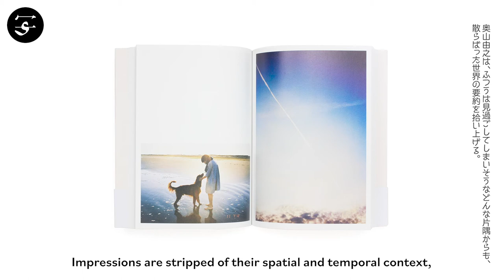Yoshiyuki OKUYAMA "Bacon Ice Cream"/奥山由之『Bacon Ice Cream』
After gathering attention within the photography world for his unique aesthetic sensibilities, Japanese newcomer Yoshiyuki Okayama publishes his first photobook, “Bacon Ice Cream”, bringing together a selection of works from the past five years.

Okayama’s sensitive photography connects shattered the fragments of a world as seen from angles usually ignored. Impressions are stripped of their spatial and temporal context, and what remains are simple, careful memories, joined only through Okayama’s unique point of view.

The colours, shapes and lights of this world — all of it, reflected in each single photograph.

Book Size: 257 x 190 mm
Pages: 240 pages
Binding: Softcover
Publication Year: 2015
Language: Japanese